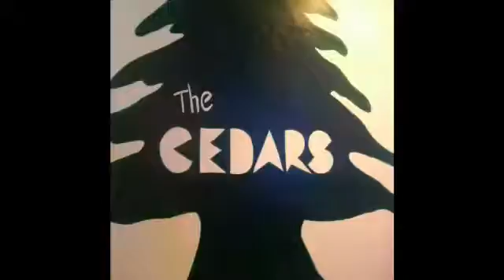NCTV45’S CEDARS SPORTS CORNER Saturday Sept 7 2019